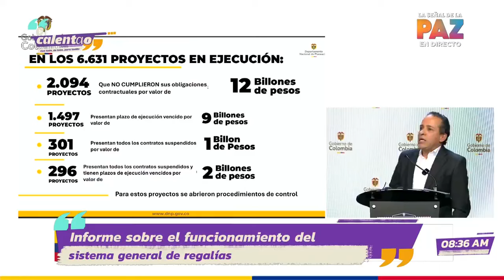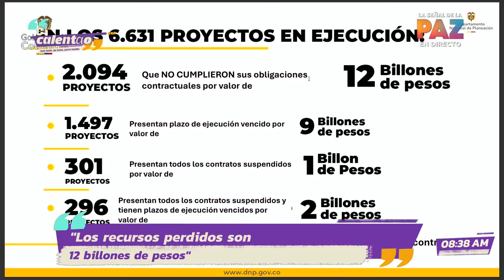Recursos extraviados del Sistema General de Regalías debieron ir para el desarrollo de las regiones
Los recursos extraviados llegan a los $12 billones de pesos en solo 6.631 proyectos en ejecución. Capital que debía estar destinado a obras para el desarrollo en las regiones, pero que terminó en proyectos que ni siquiera registraron su acta de terminación.